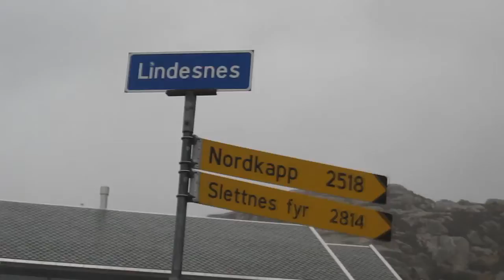Storm på Lindesnes